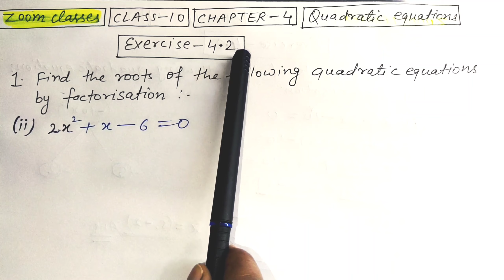Class 10 Maths | Chapter 4 | Quadratic Equations | Exercise 4.2 | Question 1.(ii) | Full Explanation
This video is  class 10 . this is very important topic. in this video I have full explained about quadratic Equations Full Explain about this.

ins id-

Question 1(iii)-

Question 1.(iv)-

Question 1.(v)-

Question 2-

Question 3-

Question 4-

Question 5-